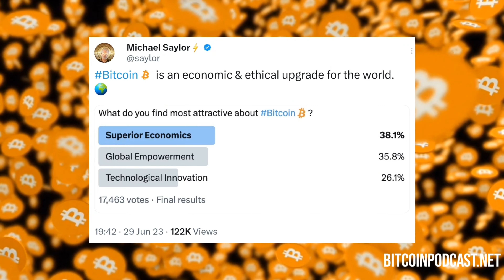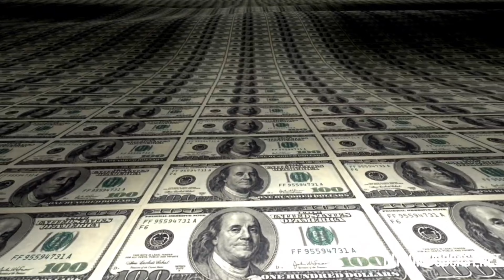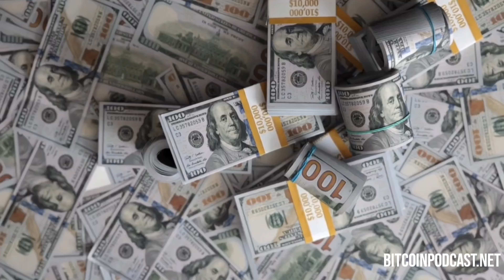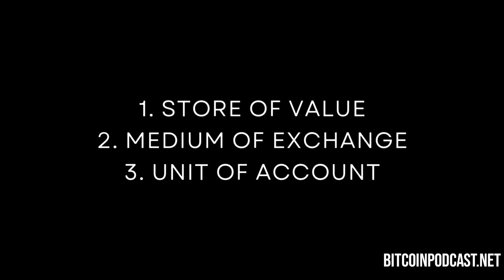“CRYPTO” IS A SCAM: STOP FALLING FOR IT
Stop falling for pump & dump crypto ponzis run by psychopathic babymen. Just be an adult and hodl Bitcoin.

Npub: npub1cj8znuztfqkvq89pl8hceph0svvvqk0qay6nydgk9uyq7fhpfsgsqwrz4u